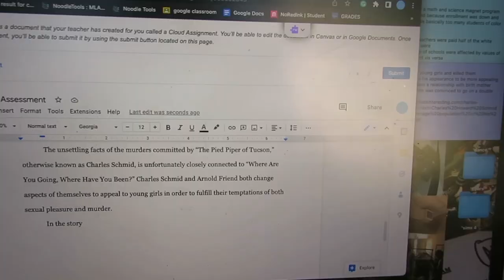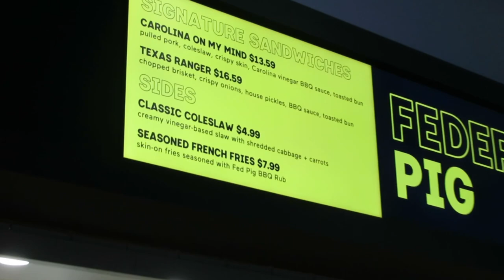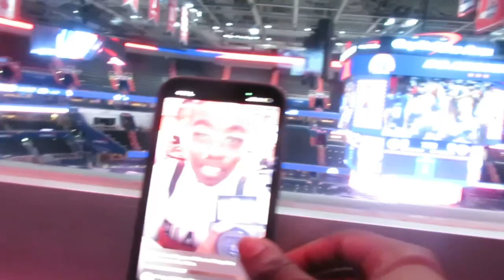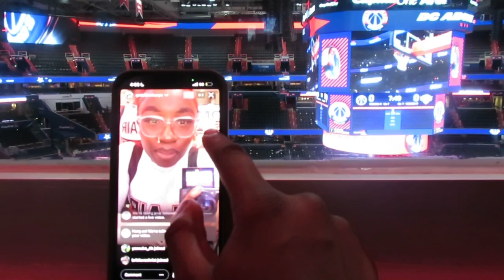Wizards Game Vlog - 1/13/23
Hey everyone! My team had the honor of performing at the Wizards game during halftime. Here is how our day went...